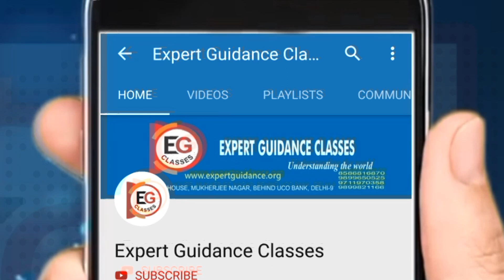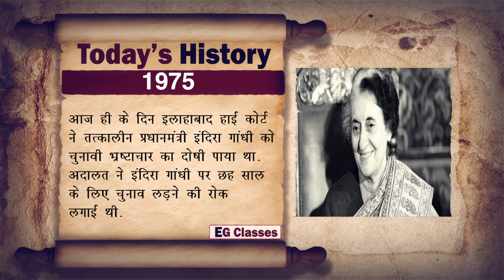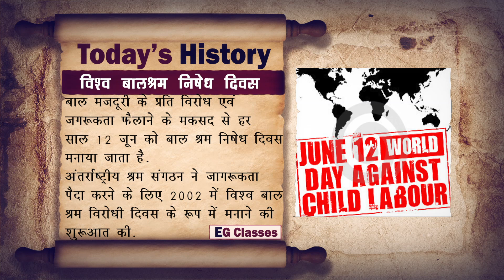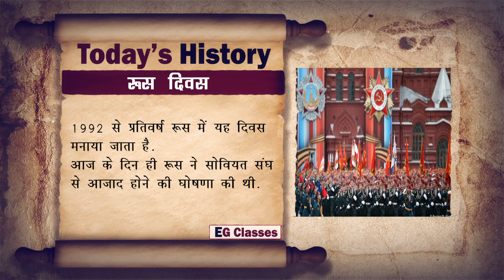Today's History 12 June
1929-मात्र 15 साल ही जीवित रहने वाली प्रसिद्ध जर्मनी लेखिका ऐनी फ्रैंक का जन्म आज के दिन ही हुआ था.
जिसकी डायरी दुनिया में सबसे ज्यादा बिकने वाली किताबों में से एक है.

1975- आज ही के दिन इलाहाबाद हाई कोर्ट ने तत्कालीन प्रधानमंत्री इंदिरा गांधी को चुनावी भ्रष्टाचार का दोषी पाया था.
अदालत ने इंदिरा गांधी पर छह साल के लिए चुनाव लड़ने की रोक लगाई थी.

विश्व बालश्रम निषेध दिवस
बाल मजदूरी के प्रति विरोध एवं जगरूकता फैलाने के मकसद से हर साल 12 जून को बाल श्रम निषेध दिवस मनाया जाता है.
अंतर्राष्ट्रीय श्रम संगठन ने जागरूकता पैदा करने के लिए 2002 में विश्व बाल श्रम विरोधी दिवस के रूप में मनाने की शुरूआत की.

रूस दिवस
1992 से प्रतिवर्ष रूस में यह दिवस मनाया जाता है.
आज के दिन ही रूस ने सोवियत संघ से आजाद होने की घोषणा की थी.